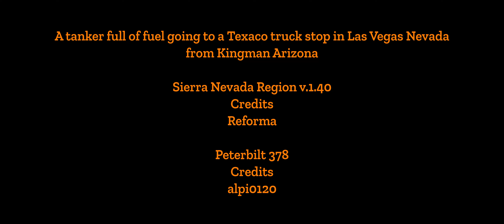American Truck Simulator video number 536